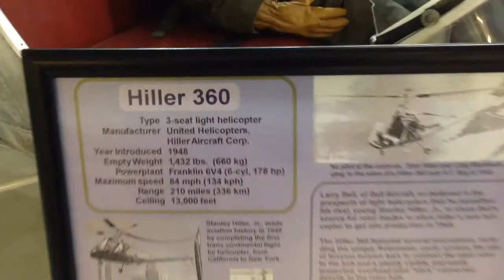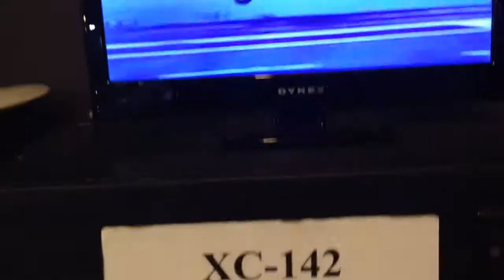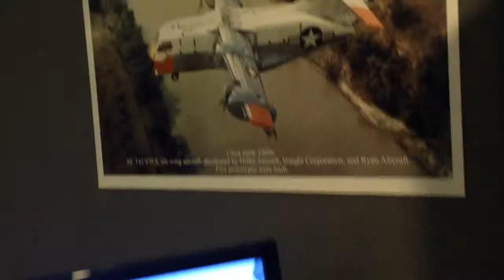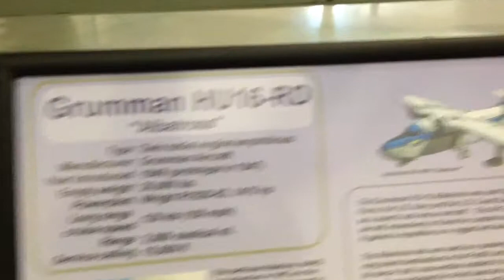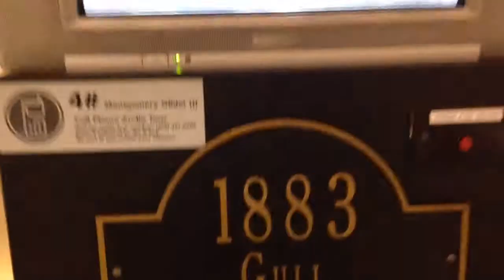в музее авиации